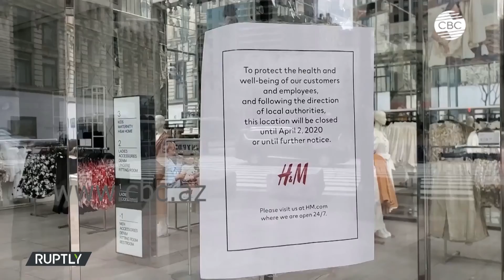Год назад ВОЗ объявила пандемию COVID-19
Тревожная статистика по коронавирусу. За минувшие сутки в Азербайджане выявлено 608 случаев заражения COVID-19. 128 человек выздоровели, жизни пятерых спасти не удалось.

Ровно год назад ВОЗ объявила вспышку коронавируса на планете пандемией. После этого многие страны мира приостановили работу предприятий, ввели ограничения, которые коснулись жизни миллиардов людей. При этом, согласно прогнозами ученых, победить пандемию удастся уже к 2022 году. Поможет в этом вакцинация населения.